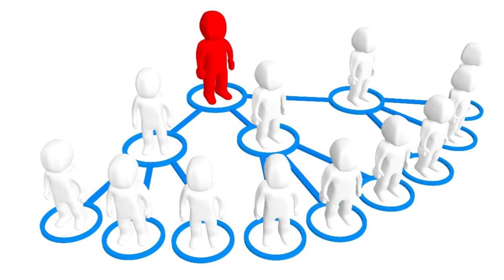how to start network marketing business in pakistan in urdu-Best Business ideas